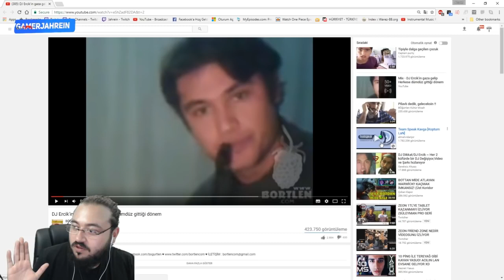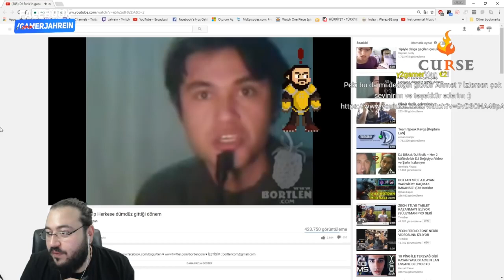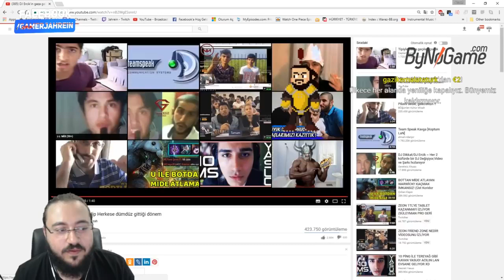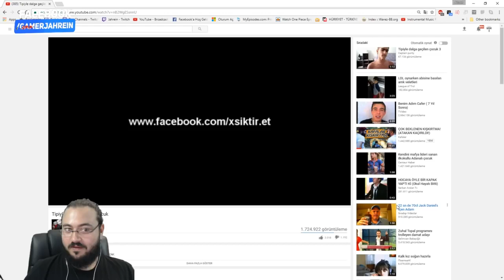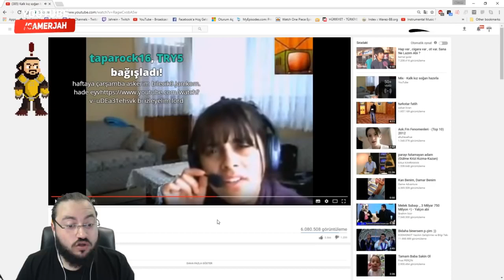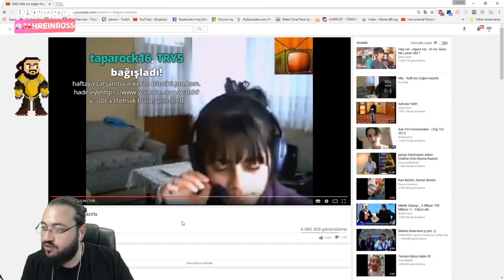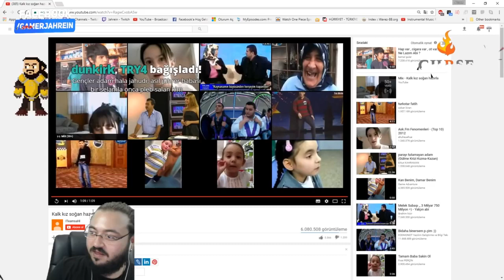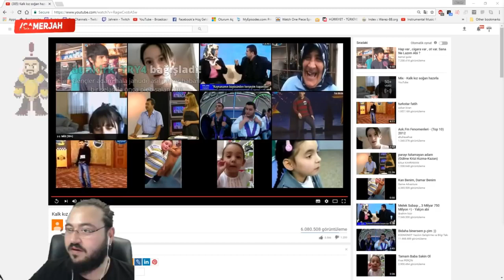JAHREIN ESKİ TRENDLERİ HORTLATIYOR